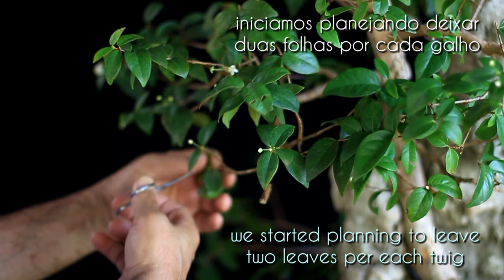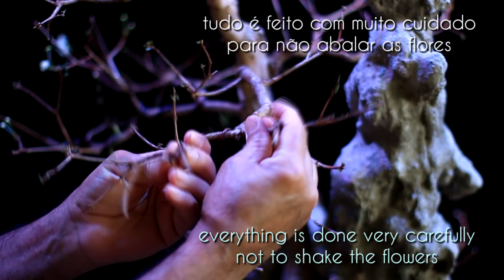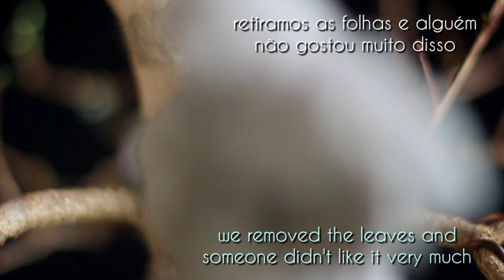Josy (Eugenia uniflora) penjing / ishitsuki - vídeo 8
no oitavo vídeo desta bela Pitangueira fizemos a troca de vasos, podas e correções de substrato e posicionamento de galhos.